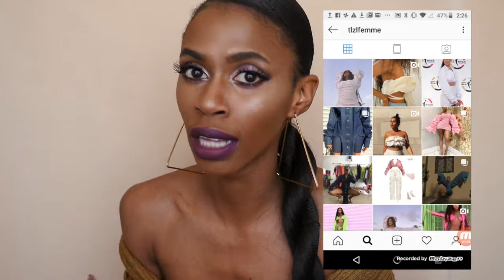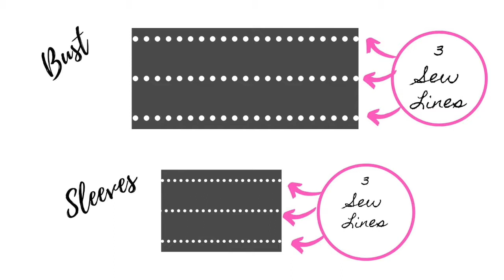DIY TLZ L'FEMME TUTU TOP | FASHION DIY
Hi Fashionistas!
I've have been obsessing over the @TLZ L'FEMME Tutu Top, and decided to make an inspired look based on that design with Organza and Pont Di Roma fabric for my 25th birthday Insta-Pics. Take a look at  how I made my own inspired Tutu Top as well as find out what I plan to do as my birthday present.

Fabric and Instruments are from:
Metro Home Center (Pretoria)
Address: Corner Of Garsfontein Rd & shop no.a6 Menlyn Retail Park, 150 Lois Ave, Waterkloof Glen, Pretoria, 0063 South Africa

( You can reach me by sending me a DM if you have any questions)